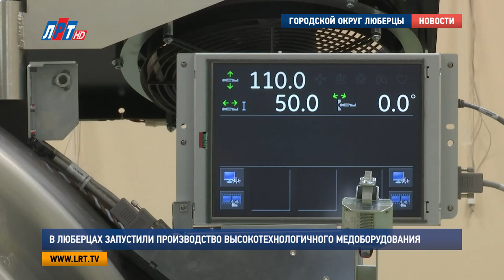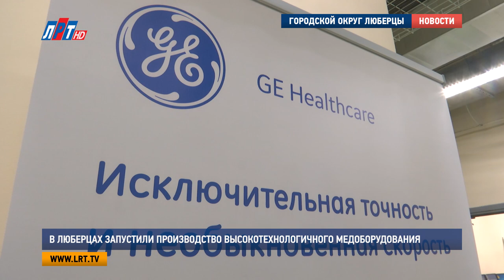В Люберцах запустили производство высокотехнологичного медоборудования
В технопарке «Лидер» в Люберцах запустили новое производство высокотехнологичного медицинского  диагностического оборудования. Завод открыли в торжественной обстановке, а для гостей мероприятия провели экскурсию по производственному блоку.

Полетели в мир инновационного медицинского оборудования, передовых возможностей и сверхтехнологичного будущего в области здравоохранения. Сегодня все это стало возможным на новой производственной площадке компании General Electric Healthcare в Малаховке.

Анатолий Дабагов, президент АО «МТЛ»:
«Мы подписали соглашение с Московской областью и благодаря этому у нас есть очень существенные налоговые льготы на этот объект. Дальше мы, вот здесь, в чистом поле построили все коммуникации, все-все-все, и потом сейчас получаем возврат этих инвестиций. Это огромная поддержка. Еще раз огромное спасибо вам. Я когда рассказываю это своим коллегам, бизнесменам, мне не верят. Я бы может быть и сам не поверил, если бы не был участником этого процесса».

В это действительно трудно поверить. На 17 000 квадратных метров развернулось масштабное производство инновационного медицинского оборудования. Уникальные компьютерные томографы, ультразвуковые сканеры и системы, не имеющие аналогов в России. Производственная мощность предприятия – 600 единиц в год. В день здесь делают 2-3 аппарата УЗИ. Для изготовления одного томографа нужно, в среднем, трое суток.

Мария Лапычева, корреспондент:
«Компания поставляет инновационное медицинское оборудование по всей России, а конкретно этот компьютерный томограф уедет в воскресенскую районную больницу уже до конца этого года».

Каждый аппарат изготавливается под определенного заказчика, а следовательно, точно отвечает всем его требованиям. За время существования нового производства – а  фактически оно открылось в сентябре – компания поставила в медицинские учреждения более 20 томографов и 100 ультразвуковых сканеров. Сегодня оценить площадку приехал губернатор Московской области Андрей Воробьёв. Для него провели персональную экскурсию по производству.

Андрей Воробьев, губернатор Московской области:
«Чистое высокоэффективное производство, без шума, без пыли, без грязи. Молодые, современные ребята работают, очень сложная работа. Потому, что сборка каждого такого аппарата требует очень высоких знаний».

Сегодня детали для этих аппаратов поставляют США, Израиль, Австрия, Япония и другие страны. Однако в ближайших планах компании подключить к этому и российских производителей. Чтобы процесс создания инновационных томографов и ультразвуковых систем полностью – от производства детали до сборки аппарата – стал отечественным.

Мария Лапычева, Александр Богданов